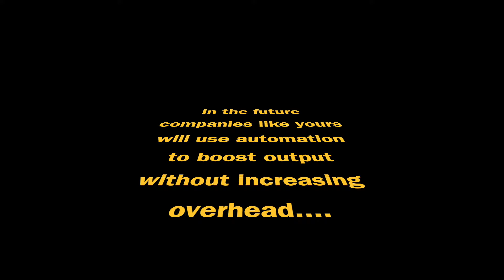Save $$ through Automation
Automate your processes and increase your profits without increasing your payroll.